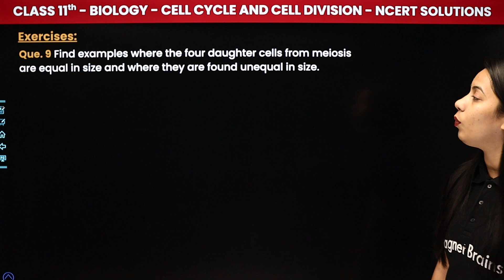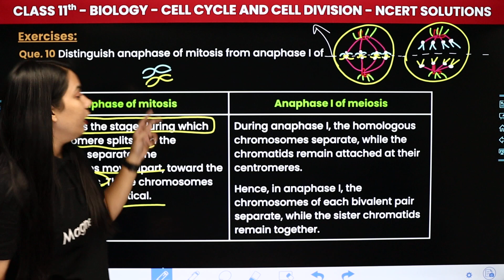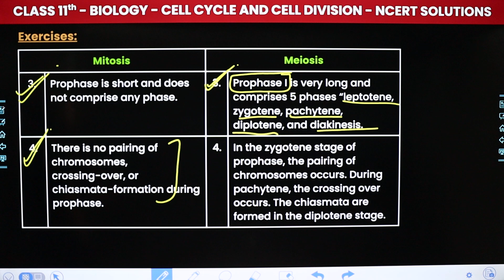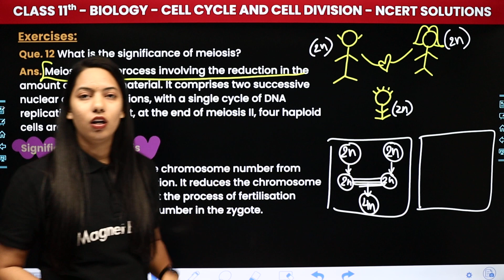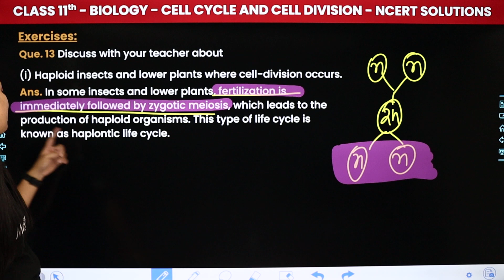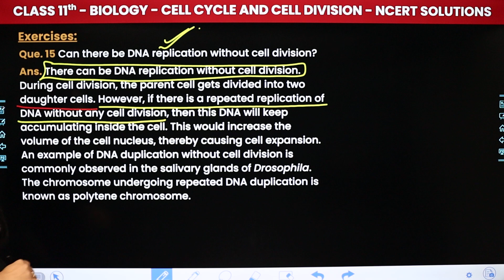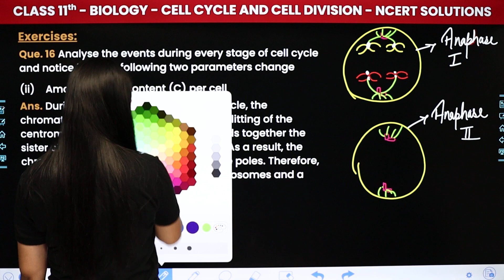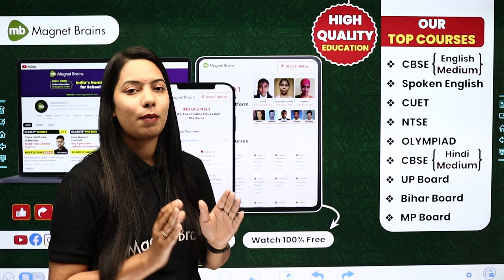Cell Cycle and Cell Division - NCERT Solutions (Part 2) | Class 11 Biology Chapter 10 | CBSE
✔️ Class: 11th
✔️ Subject: Biology
✔️ Chapter: Cycle and Cell Division (Chapter 10)
✔️ Topic Name: NCERT Solutions (Part 2)
✔️ Topics Covered In This Video (By Muskan Ma'am): Get an understanding of the NCERT Solutions (Part 2) of class 11th biology chapter 10 - cell: cycle and cell division with muskan ma'am in this comprehensive lecture.
00:00 Introduction: NCERT Solutions (Part 2)
00:41 Exercises: Questions (9 to 18)
01:16:15 Website Overview

cell cycle and cell division ncert solutions class 11 biology questions
cell cycle and cell division ncert solutions class 11 biology notes
cell cycle and cell division class 11 ncert solutions
cell cycle and cell division class 11 ncert
cell cycle and cell division class 11 ncert notes
cell cycle and cell division class 11 notes
cell cycle and cell division class 11 questions and answers